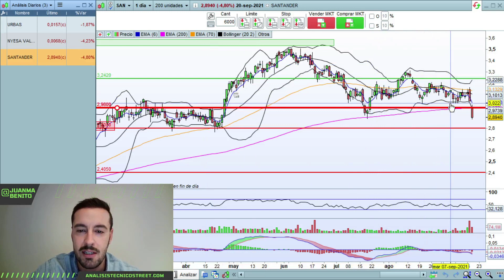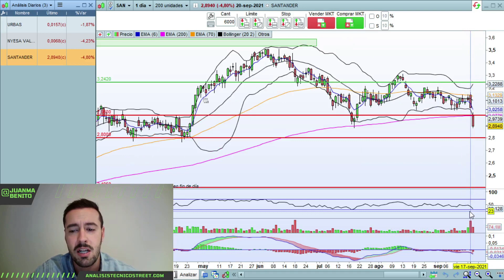📈 Análisis Técnico URBAS NYESA Y BANCO SANTANDER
⚠️ Abandonará Urbas el movimiento lateral ❓ Ojo a la figura que está formando Nyesa ❗️ Peligra la tendencia alcista del Santander ❓ Despejemos dudas con los análisis técnicos 💡

En el análisis diario de hoy veremos las acciones de Urbas, Nyesa y Banco Santander

Os dejo los enlaces a las entradas de la web donde tenéis los análisis técnicos:

📖Aprende a utilizar el análisis técnico y realiza tu propia estrategia de trading en ANÁLISIS TÉCNICO ACADEMY 🆓

🌐Visita nuestra web para estar al día de los últimos análisis técnicos publicados

⚠️Los análisis publicados en este vídeo no son recomendaciones de compra, solo son opiniones personales basadas en la teoría del análisis técnico